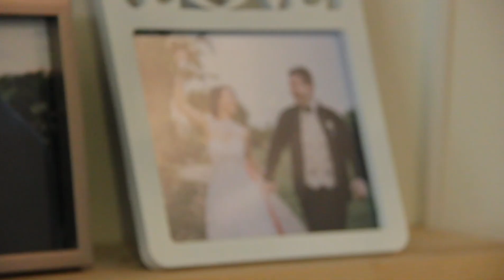GLAMOUR MAKE UP LOOK WITH DORIS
“Let the beauty of what you love be what you do.”

Thank you very much guys for watching my videos. Doris and I would like to share it with you guys on how we do our glam-up look. I hope magustuhan nyo. I'm happy to have Doris as my guest on channel because she've been very supportive since i started vlogging.
This is the link guys sa sinabi ko na intro na siya ang gumawa. And also this video siya din ang nag edit. I'm so blessed and grateful that I have a friend like her.